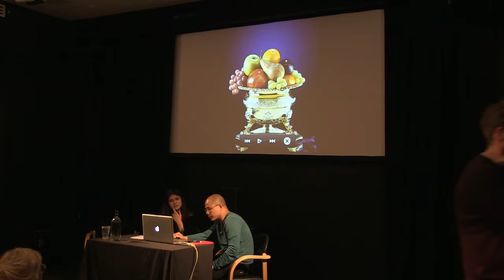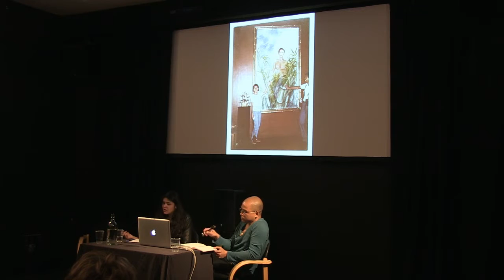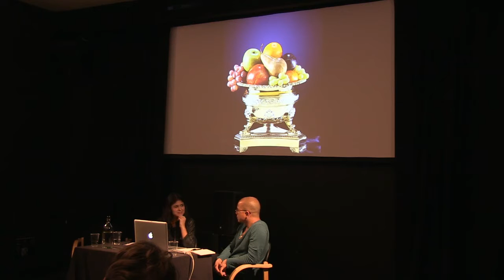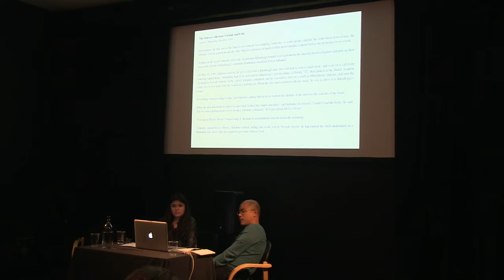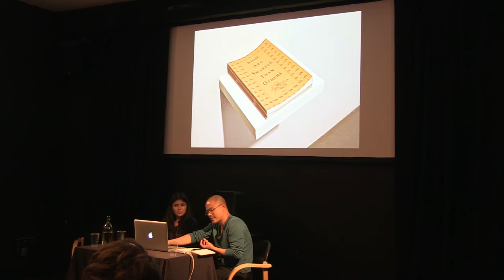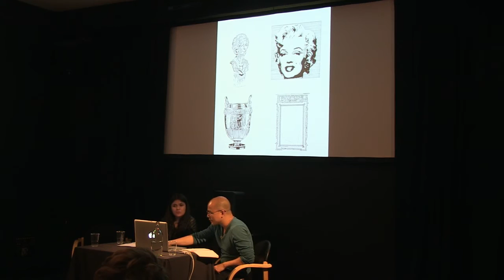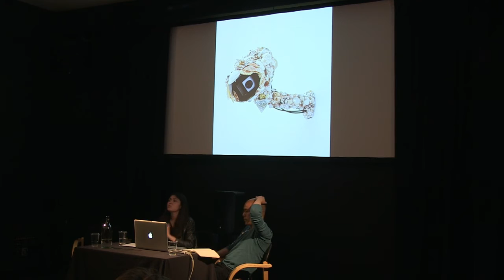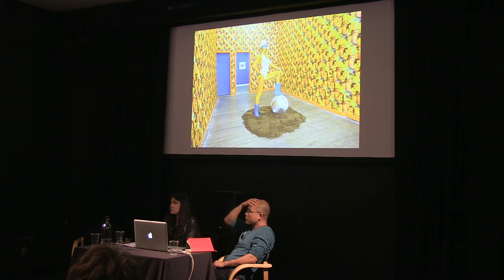Pio Abad and Natasha Ginwala: Discussion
Pio Abad and CCA’s curatorial team in conversation with curator Natasha Ginwala discussing some of the themes of Pio's exhibition at CCA, Notes on Decomposition.